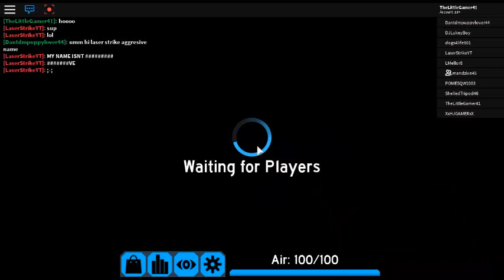Flood escape 2 walk though and secret place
Make it fast forward because its Log